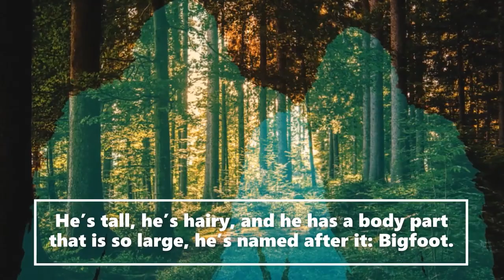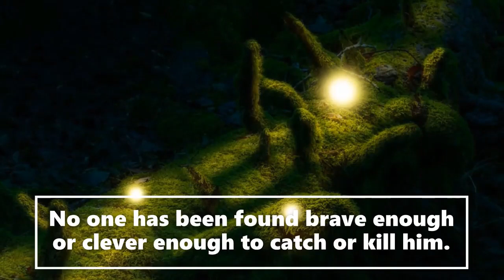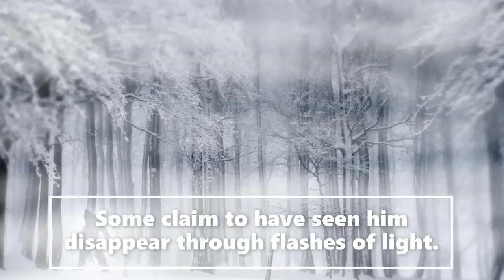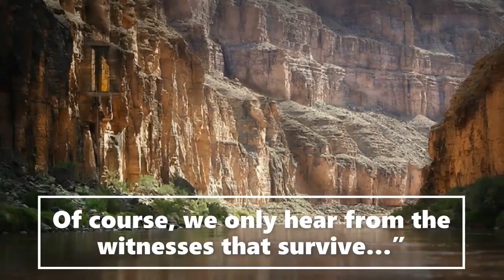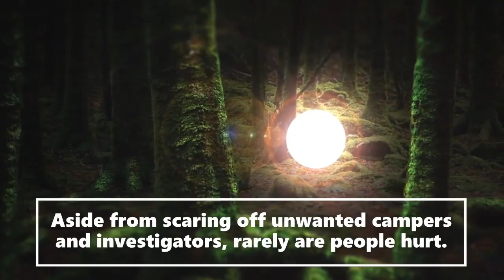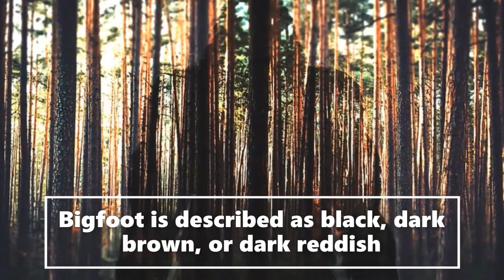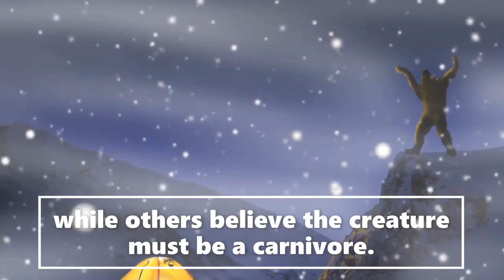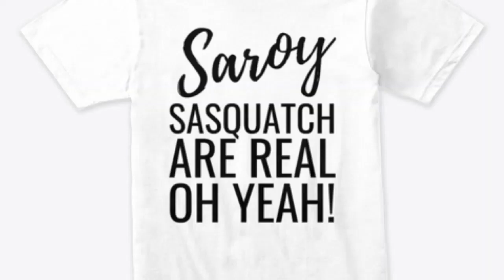(Prt2)Family Connection With A Bigfoot Terrifying Mystery | (Strange But True Stories!)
Welcome to my Saroy channel. This is an entertainment channel for real bedtime stories. Today (Prt2)Connecting With This Bigfoot Terrifying Mystery | (Strange But True Stories!). We receive witness Sasquatch accounts and actual publicly documented cryptid sightings. Creative license is used to expand on the characters involved in these stories. We release daily encounters.  Lots of love to you all and hope you enjoy todays story, Sarah.

Special thank you to Steve Baxter for letting us use his wonderful artwork of, bigfoot, sasquatch, dixie cryptid, sstories, skinwalker and wendigo stories .